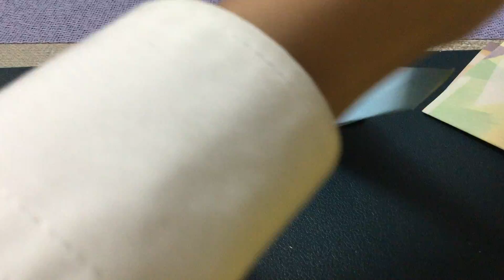伊家幫緊你--教你摺花朵